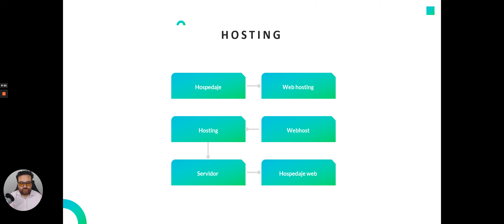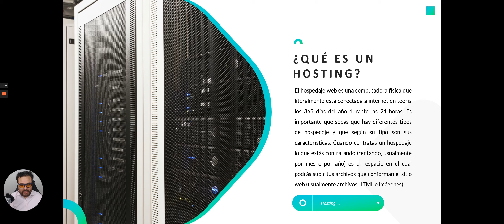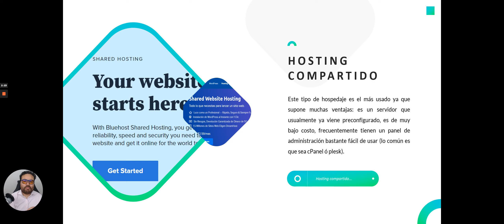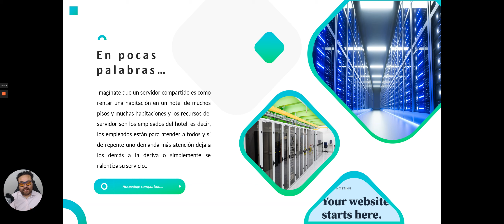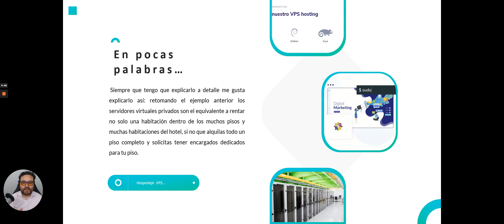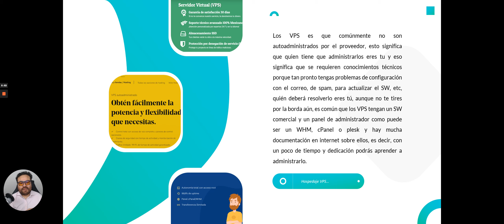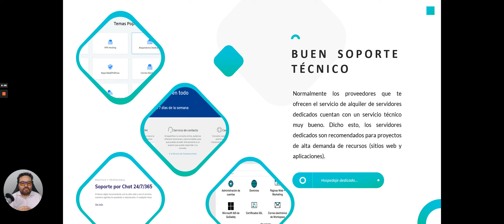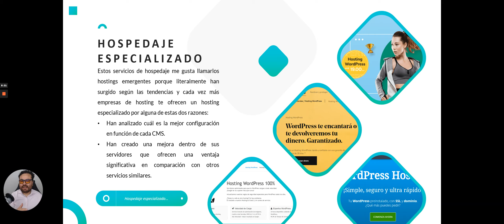Curso | Principios básicos de internet | Parte 4 | Hospedaje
En este video te platico sobre ¿qué es el hospedaje? ¿qué otros nombres recibe? hablamos sobre 4 clasificaciones del hospedaje: compartido, VPS, dedicado y especializado así como la diferencia entre cada una de ellas.